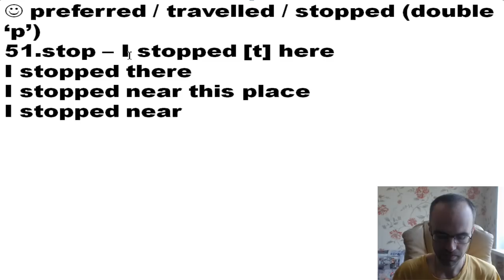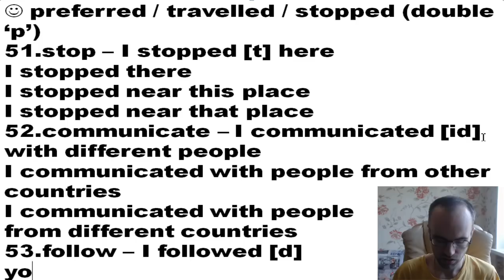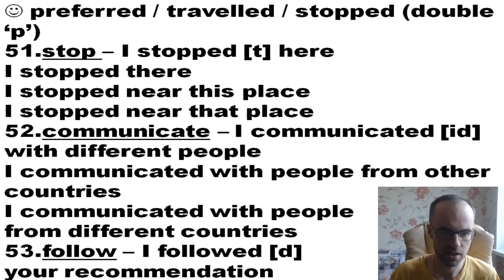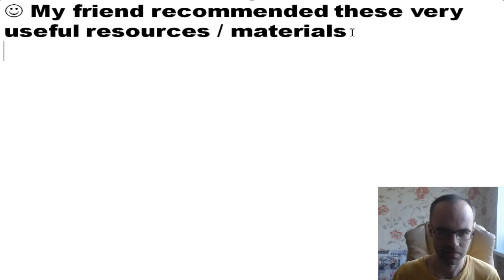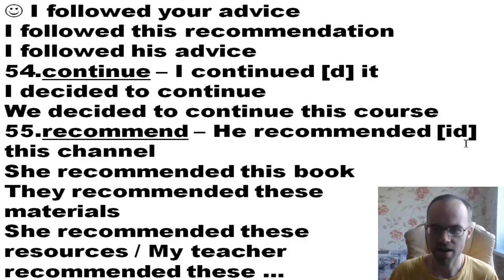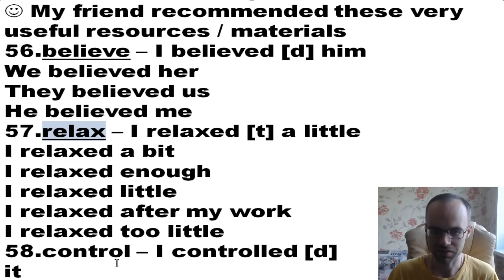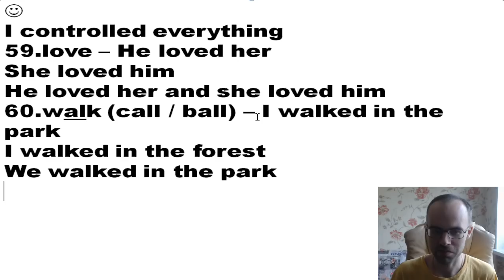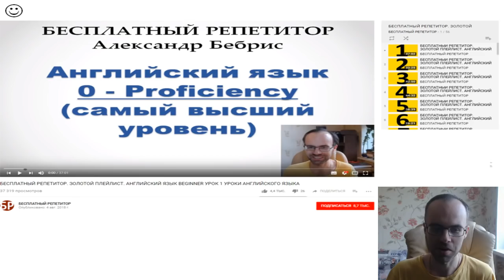БЕСПЛАТНЫЙ РЕПЕТИТОР. ЗОЛОТОЙ ПЛЕЙЛИСТ. АНГЛИЙСКИЙ ЯЗЫК BEGINNER УРОК 304 УРОКИ АНГЛИЙСКОГО ЯЗЫКА